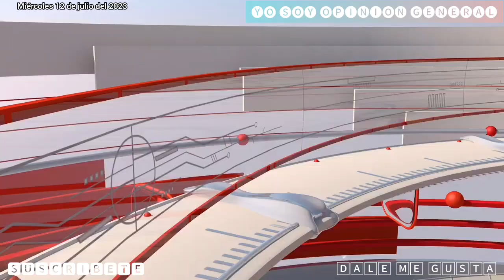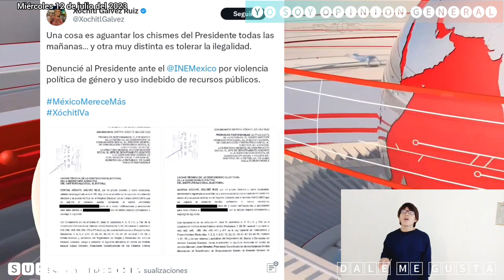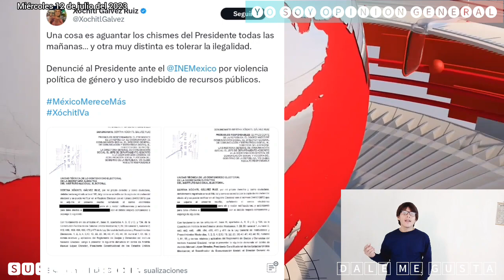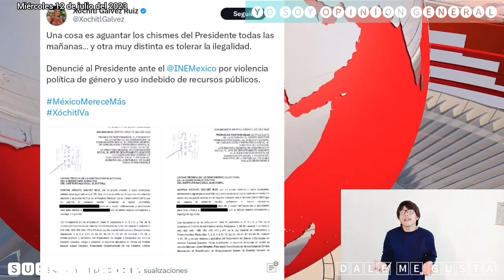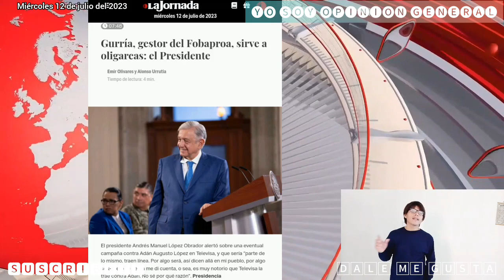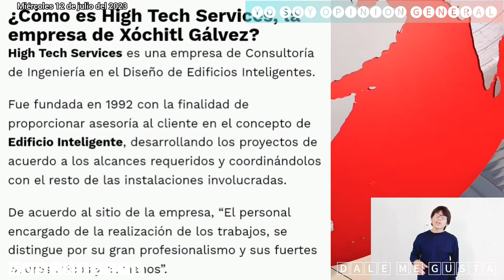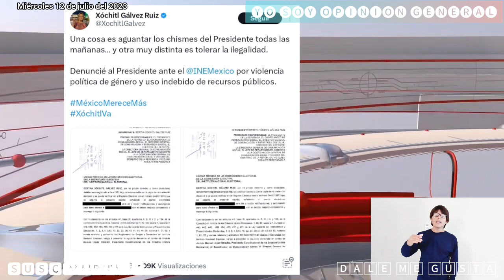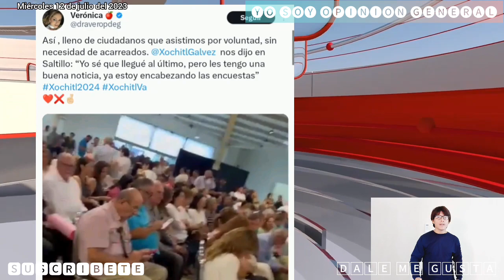XOCHITL tiene miedo a AMLO por eso DENUNCIO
Amigas amigos, mexicanos y paisanos Tabasqueños... Otra denuncia más por parte de Xochitl, está vez dijo que es violencia en razón de género, eso significa que van a seguir saliendo sus trapitos al sol en la conferencia mañanera...Saludos